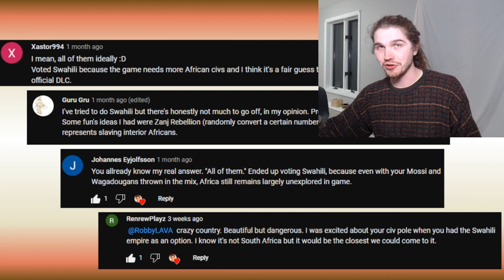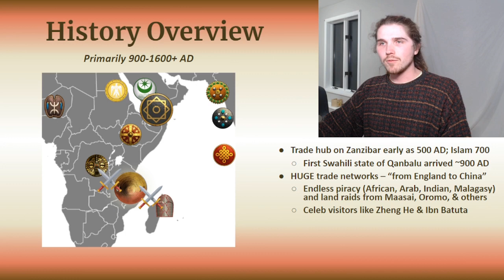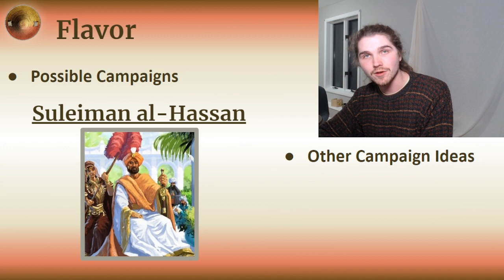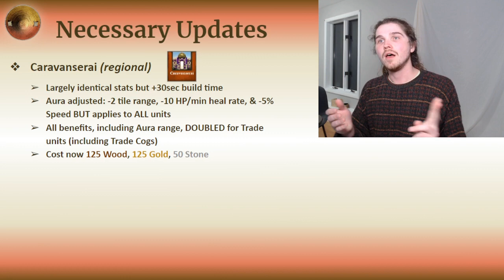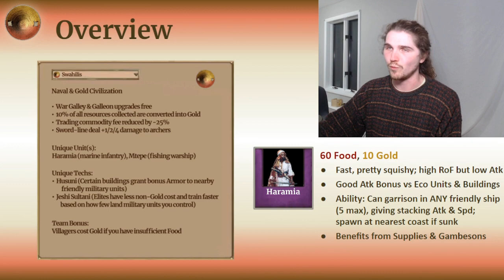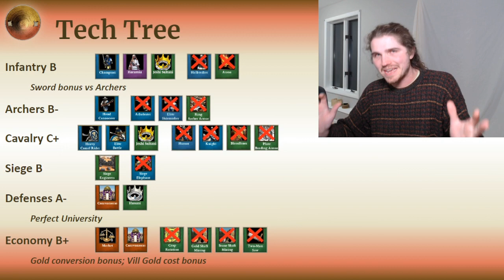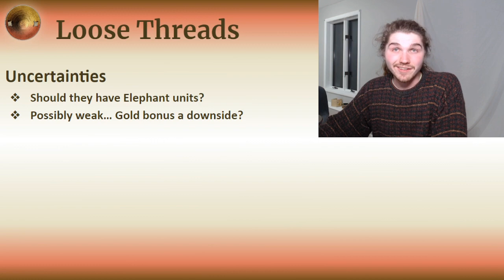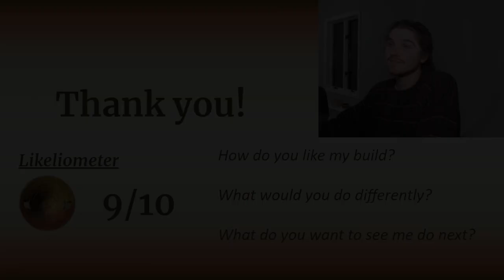The Swahilis -- AoE2 Civ Theorycraft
Chapters:
00:00 Good to see you!
01:53 History
10:10 Flavor & Campaigns
16:04 Major Themes
18:44 Necessary Updates
20:30 Overview
29:57 Tech Tree
34:51 Playstyle
37:52 Loose Threads
44:44 Conclusion